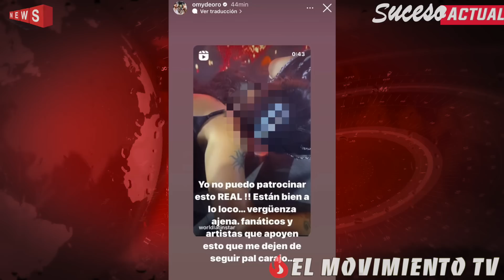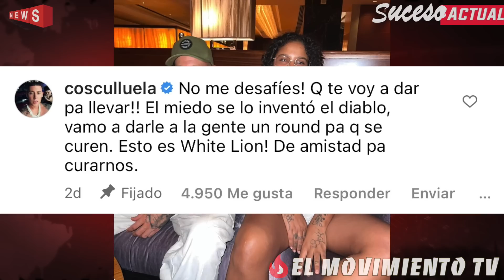¡GUERRA! ¡Residente ‘DESENMASCARA’ a Cosculluela y ANUNCIA TIRAERA!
Últimas noticas del género urbano

☎ Contacto / Promociones:
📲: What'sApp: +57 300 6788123